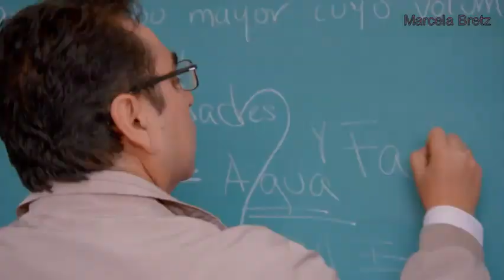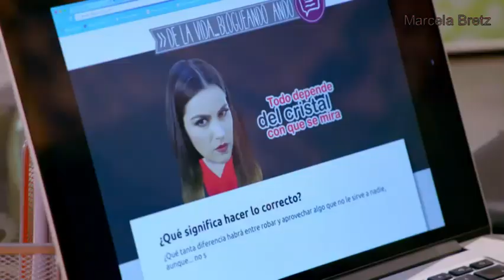Antes Muerta Que Lichita Capítulo 119 parte 1 de 2